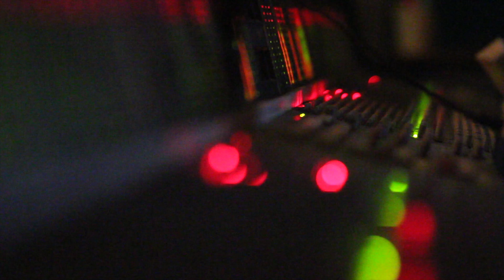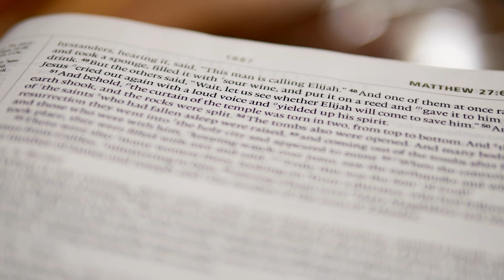Jason Sherman Motion Reel 2016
This is a quick overview of some of the work I have done. Shot mostly on the Panasonic GH4.

I try to make the videos I feel like making. :)